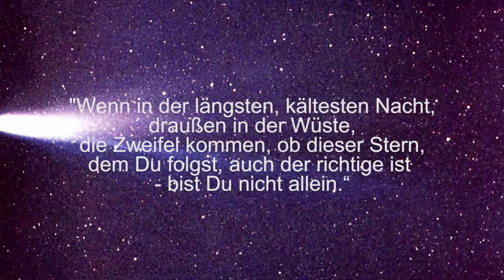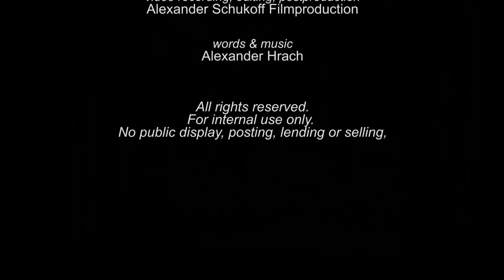In This Christmas Night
Words & Music: Alexander Hrach
Arrangement: Daniel Muck

performers / cast / credits
Debut concert 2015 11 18 - Odeon Theater, Vienna
Tenor - Gabriel Sungwon Park
Soprano - Anna-Sophie Kostal
Orchestra - Sinfonisches Jugendblasorchester Wien, conducted by Daniel Muck
Sound recording: Georg Burdicek for Tonzauber

Special Thank You:
+ to Alexander and Nadeschda Schukoff for  producing this Video footage
+ to Maria Neumayer for Piano rehearsal

INTRO

The intro unfolds a scenery of a desert at sunset, when a worn and tired group of riders approach above the dunes to finally make rest for the night. As they gather round a small campfire to warm their bones, the first king begins to sing.

VERSE 1 - First King (Tenor):

Brothers, it’s dark -
where are we heading to?
Brothers, I’m tired of my load
Brothers, I’ve lost direction so many times
how do we know that it’s the right star that we’re following
in this cold night,
in this cold, cold night?

VERSE 2 - Second King (Tenor):

Maybe my vision was a bit too proud,
maybe our way was way too long
Brothers, I must confess: I have doubts and fears,
I miss my home, and where’s that King that we are looking for

(short orchestral interlude. Wind is diving the clouds.)

THE APPEARANCE - The Angel (Sopran):

However dark a night may be
I’m always by your side
You’re always in your fathers love,
Hold on,
Hold on,
The King is born tonight,

VERSE 3 - Third King (Tenor):

Brothers, see!
There's a flickering light
right before our very eyes!
Now, let's keep up to that given path
And before the new day
we are going to understand,
to testifiy,
to celebrate
the words of the Prophet
in this Holy Night

THE APPEARANCE REPRISE & FINALE - Angel and King duet

(The Angel and the Tenor(s) together burst into a powerful duet.)

However dark a night may be I’m always by your side
We’re always in your fathers love
(in his love - we celebrate)
Hold on, (Halleluja!)
Hold on, (Halleluja!)
The King is born,
tonight,
tonight!

and always in our father's love (in his love) -
we celebrate

in this Christmas,
this Christmas Night
In this Christmas,
this Christmas Night